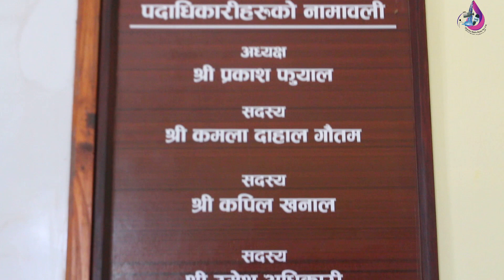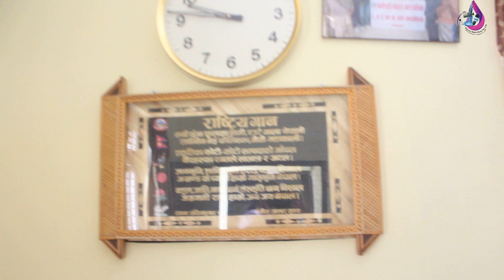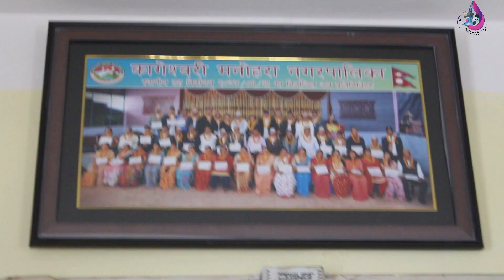वडा अध्यक्ष प्रकाश फुयाँल बिकास निर्माण को विषयमा यसो भन्नु हुन्छ ।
presentor : T.N. Dhamala
camera\edit : Kapil Karki
Jharana Khabar Online